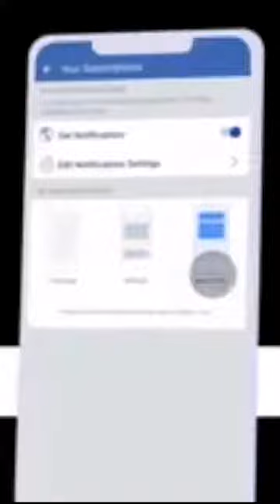Parveen Akhter, Kashmiriblogger message to Kashmir